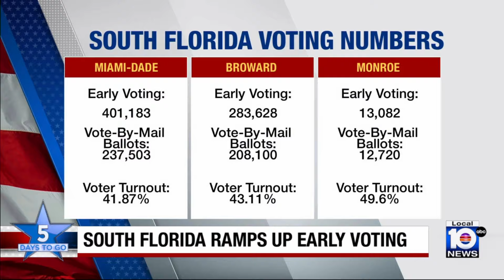Early voting continues on Halloween in Miami-Dade, Broward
There will be five more early voting days before Election Day in Miami-Dade and Broward counties.

LOCAL10 NEWS on YouTube: YouTube.com/@wplglocal10